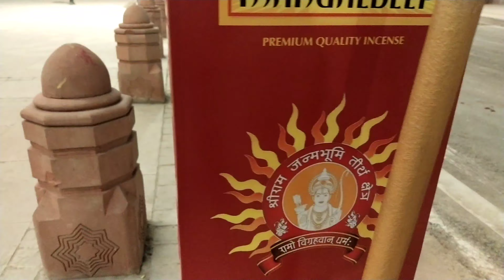श्री राम जन्मभूमि पथ पर जलाई गई मंगल धूपबत्ती || Ram janmabhoomi Marg || Ayodhya development update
janmabhoomi path per jalai gai mangaldeep

janmabhoomi path old video

Ayodhya Shri Ram janmabhoomi Marg

Ayodhya dhupbatti kahan per hai

janmabhoomi path per chalai gai dhupbatti

Shri Ram janmabhoomi Marg update

Ayodhya dharmpath

Ayodhya bhakti path